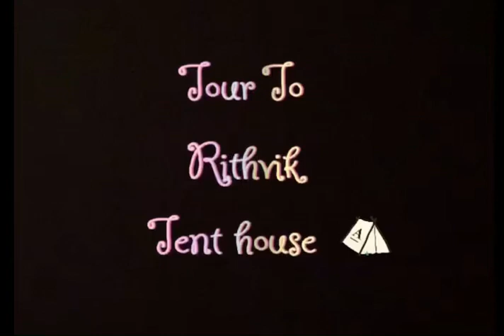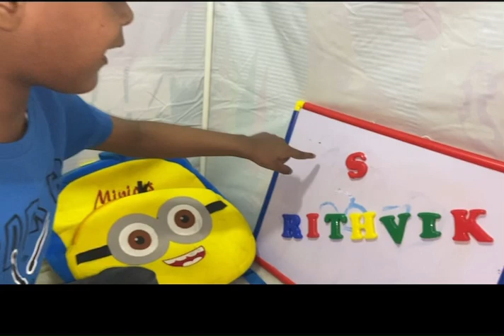Tour to Rithvik Tent House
Kids always love to have a tent house so here is my tent house tour and what I do in my tent house.